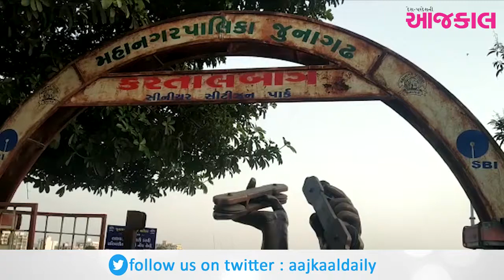જૂનાગઢ : મહાનગરપાલિકા સંચાલિત કરતાલ બાગ સીનીયર સીટીઝન પાર્કમાં જાળવણીનો અભાવ